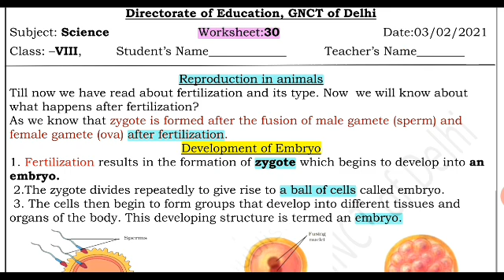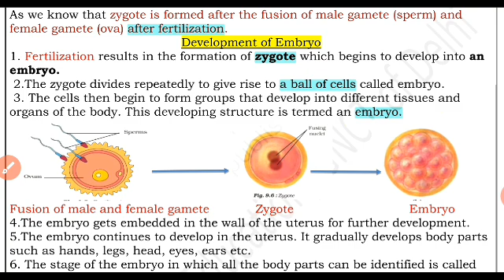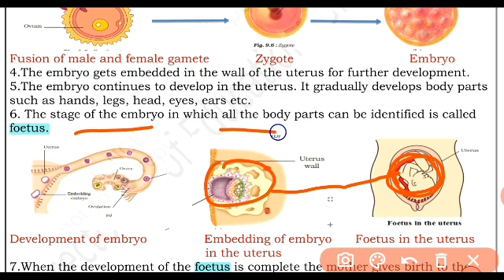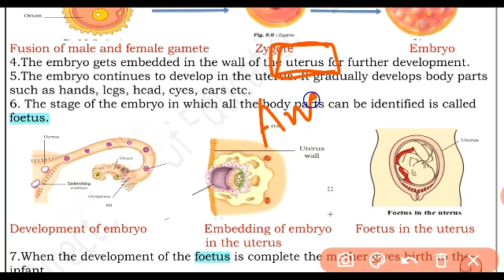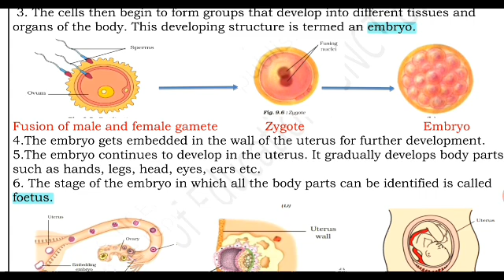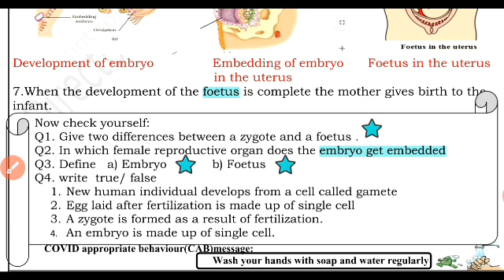Class 8 Science Worksheet 30 | 03 Feb 2021 | English Medium